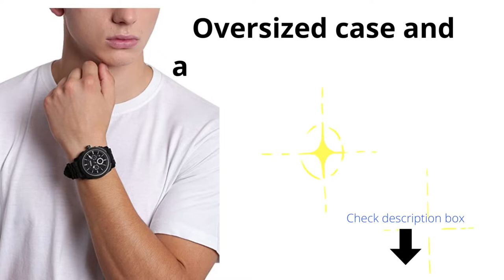Best Fossil Men's Machine Stainless Steel Case Quartz Chronograph Watch Review 2022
Product Description
From classic chronographs to the newest smartwatches, we’ve got the watch styles you love. The best part is that our wide selection of timepieces comes in enough styles,
colors and designs to keep your style fresh and fun for years to come. Whether you’re looking for an everyday watch, something for a special occasion or a gift for loved ones,
 you’ll find it here. We’ve got leather strap watches, stainless steel, mesh and silicone for whatever material suits you best. Part effortless cool, part extreme functionality—our
Machine watch is the ultimate masculine essential With a rugged design, oversized case and aeronautical-inspired gauges, this industrial style is right on time Make a statement with
this dramatic timepiece.